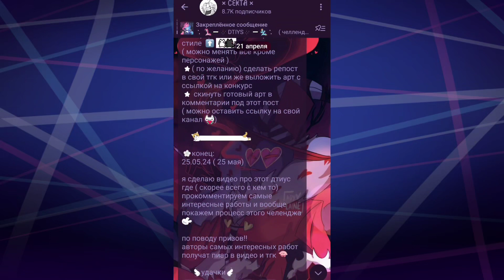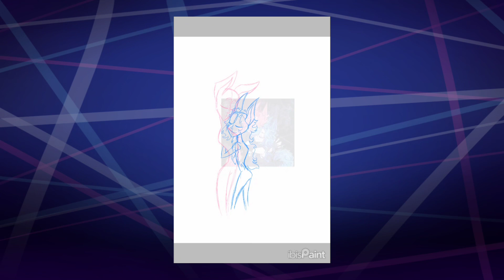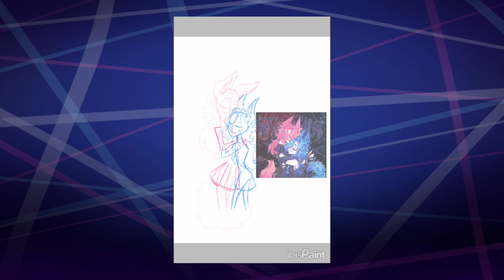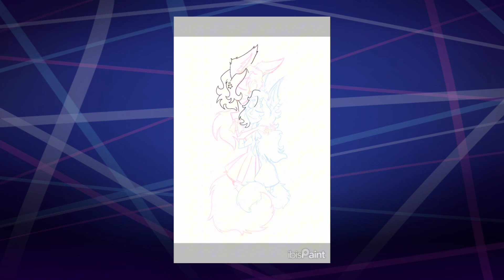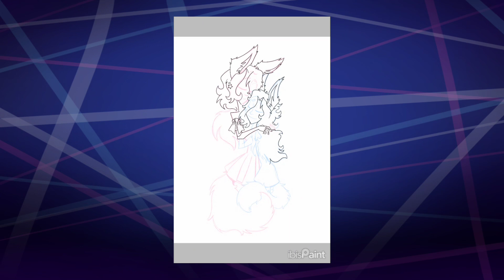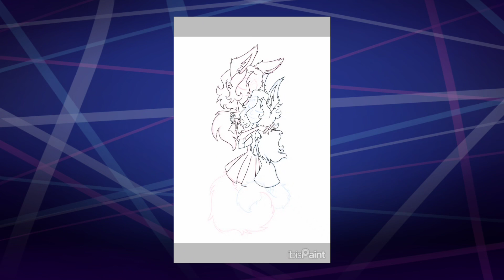DTIYS challenge by Каторут | SpeedPaint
0:08 Cigarettes out the Window
3:27 Blue Hair
7:05 Not Allowed